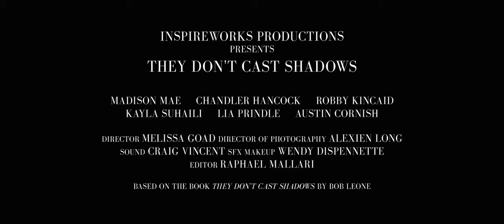THEY DON'T CAST SHADOWS (2021) Teaser Trailer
Production on the feature starts July 2021.  If you'd like to know more, or partner with us on our feature,

They Don't Cast Shadows is directed by Melissa Goad, based off of the book written by Bob Leone.

After a teenage girl's spiritual rebirth gives her the ability to see angels and demons, she finds romance and danger as she battles the demons who have overrun her rural hometown.

"The Christian version of Twilight."